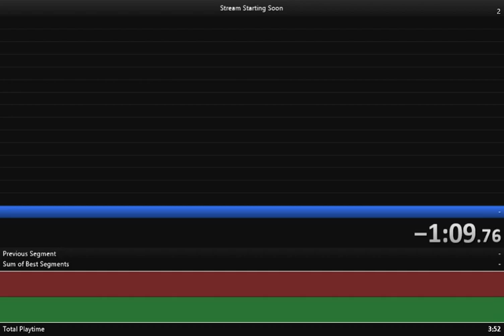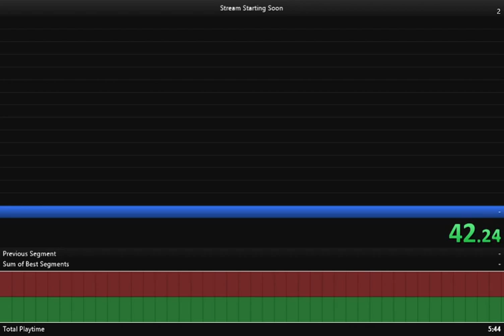Karlson 2d Speedruns